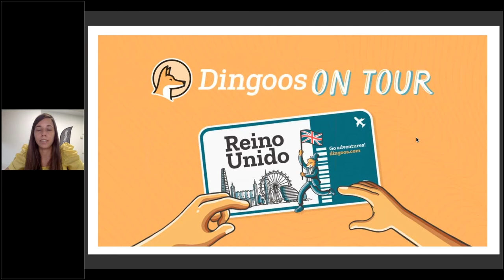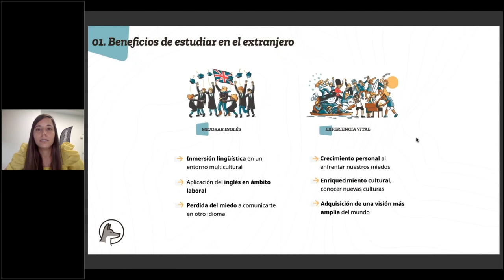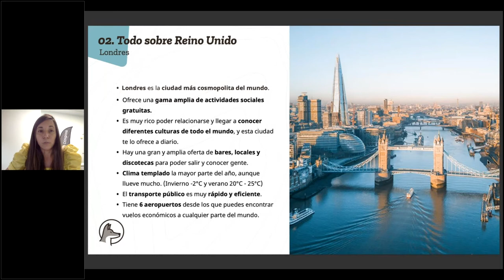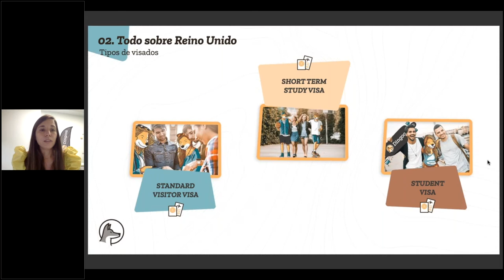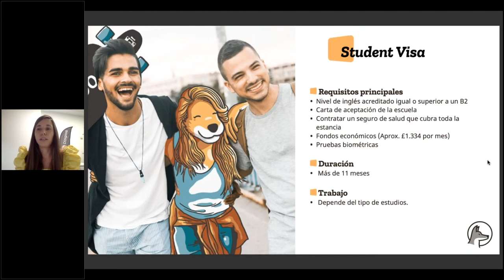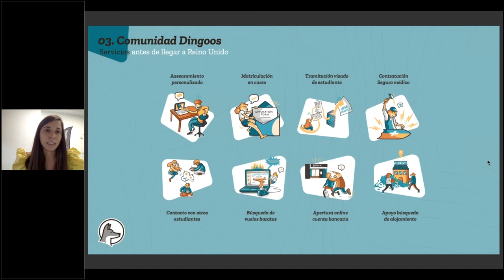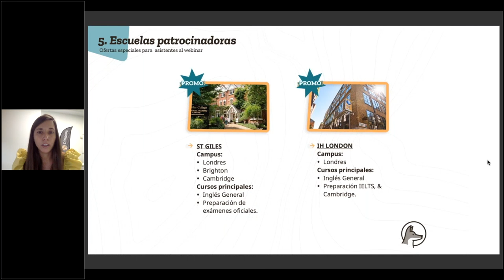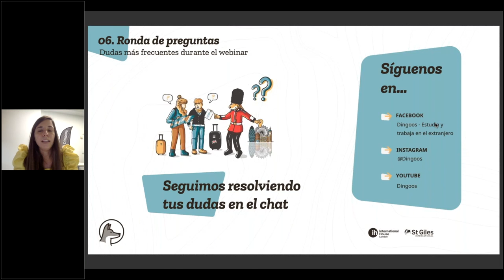Estudiar y trabajar en Reino Unido 2021: Webinar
¿Te gustaría estudiar y trabajar en Reino Unido este 2021? En el webinar de DingoosOnTour daremos un paseo virtual por Reino Unido, uno de los cinco mejores países para estudiar y trabajar en el extranjero.

En esta charla una persona del DingoosTeam nos contará lo bueno y lo menos bueno de estudiar y trabajar en ReinoUnido en 2021, cómo es la vida en las principales ciudades, costes de vida, transporte, tipos de visados, requisitos para poder viajar y las mejores fechas para hacerlo.

Estudiar inglés en Reino Unido es motivo para emprender el viaje. Nuestros webinars son la prueba para hacerlo con Dingoos. ¿Te apuntas?